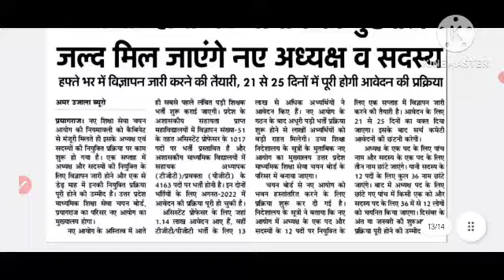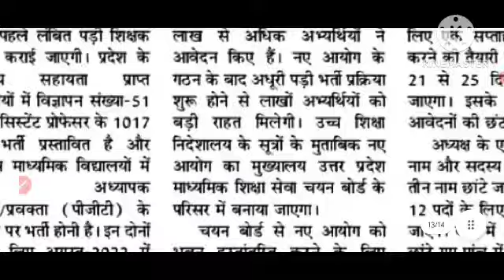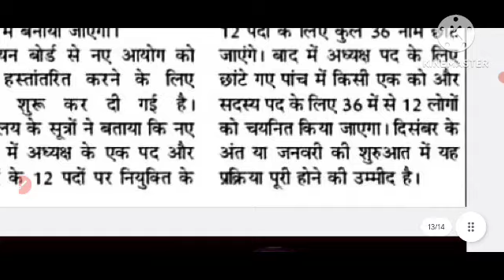up tgt pgt exam date 2023//up tgt exam date नया शिक्षा आयोग, अध्यक्ष, सदस्य जल्द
up tgt pgt exam date 2023//up tgt exam date

up tgt pgt exam date 2023 latest
news today

news today

Super
tet news today 2023
Super tet
uptet exam

new teacher vacancy in up new teacher vacancy in
up 2023

UPSC 2023 PRELIMS PAPER ANALYSIS I| UPSC
2023 PRELIMS CUT OFF ANSWER KEY solved paper